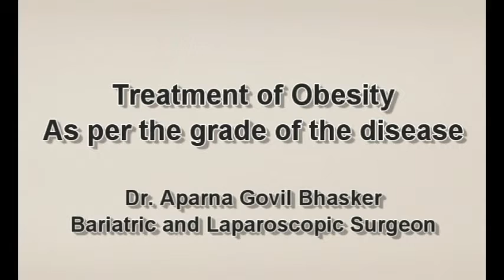Treatment of obesity- Dr. Aparna Govil Bhasker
Obesity is one of the most serious diseases that have emerged in this century. There are a lot of myths around the treatment of obesity. It must be treated just like every other disease as per its grade. Most often people and practitioners make the mistake of not treating obesity like other diseases. Left untreated, obesity can affect every organ in the human body. To know more view the video where Dr. Aparna Govil BHasker talks about the grade-wise management of obesity.

Popular searches -